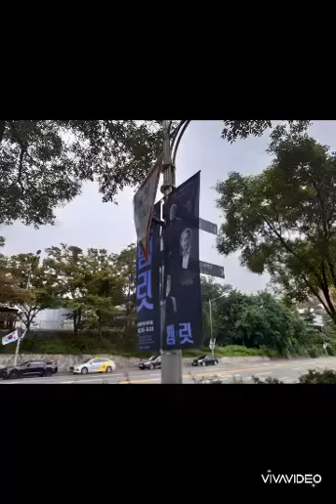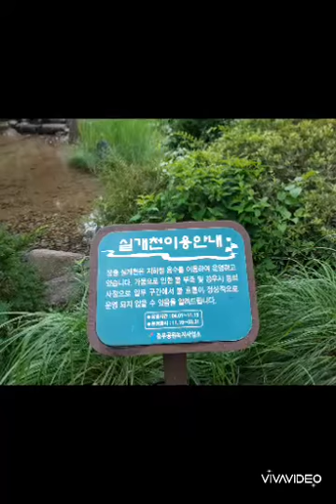안개낀 장충단공원ㅡ 가수 천명영[(원곡:배호 )촬영지:서울장충단공원 편집:田村鎭7/17]